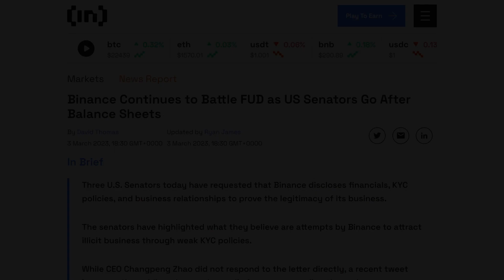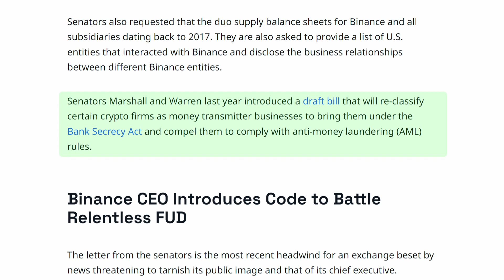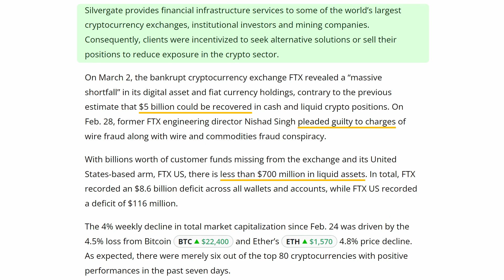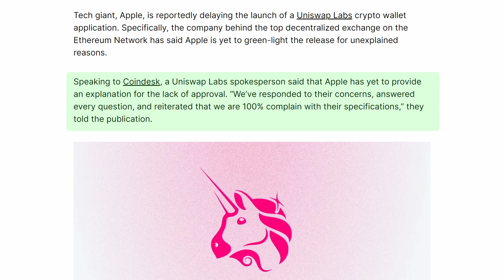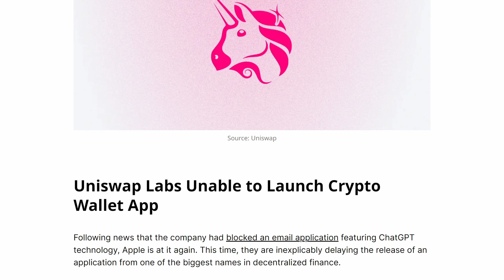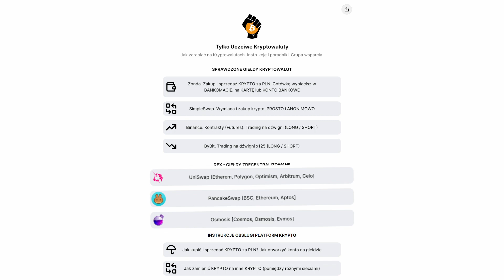Apple opóźnia UniSwap Crypto Wallet / Krypto News POLSKA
🚀 BitCoin i setki Altcoinów kupisz na 🎁 BONUS do $8,000 od MEXC
💎 ZONDA, to polska giełda, na której kupisz i sprzedasz KRYPTOWALUTY w bardzo prosty sposób, kartą lub przelewem bankowym, za złotówki (PLN). Otrzymasz też kartę ZEN do płatności kryptowalutami i WYPŁAT GOTÓWKI w bankomacie. Zarejestruj się TERAZ na
🙋‍♂️ WEJDŹ do EKIPY “Przyjazny Inwestor” na Telegramie. Załóż konto na giełdzie MEXC i kup minimum 1,000 tokenów CRO (zachowaj je dla siebie). Token CRO kupisz na giełdzie MEXC (bez weryfikacji)

Po dokonaniu wsparcia przez YouTube, zobaczysz post w którym znajdziesz link do grupy na Telegramie.

⛔️ UWAGA!